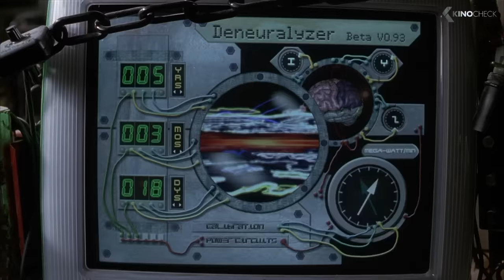Agent K Gets De-Neuralyzed Scene - Men in Black II (2002) WIll Smith, Tommy Lee Jones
Kay and Jay reunite to provide our best, last and only line of defense against a sinister seductress who levels the toughest challenge yet to the MIB's untarnished mission statement – protecting Earth from the scum of the universe. It's been four years since the alien-seeking agents averted an intergalactic disaster of epic proportions. Now it's a race against the clock as Jay must convince Kay – who not only has absolutely no memory of his time spent with the MIB, but is also the only living person left with the expertise to save the galaxy – to reunite with the MIB before the earth submits to ultimate destruction.